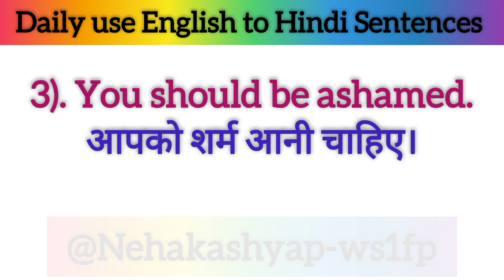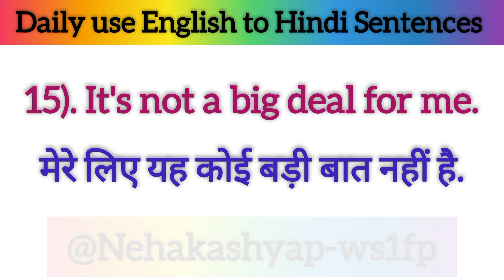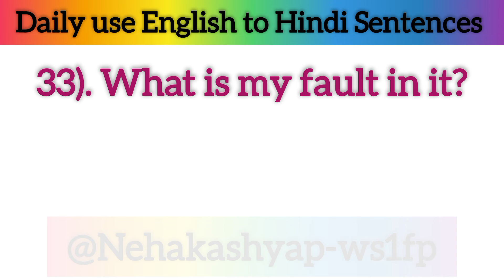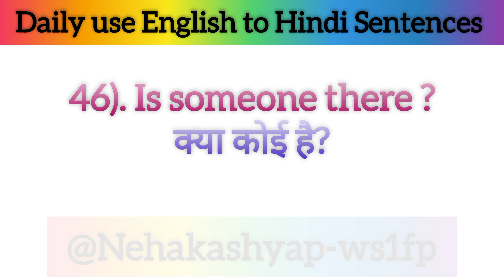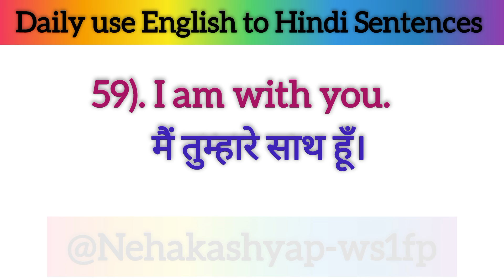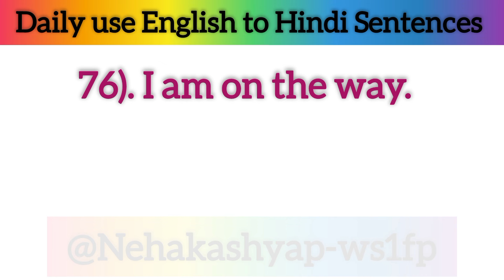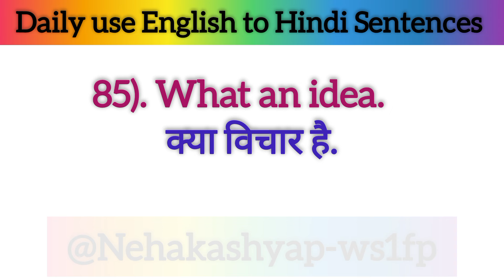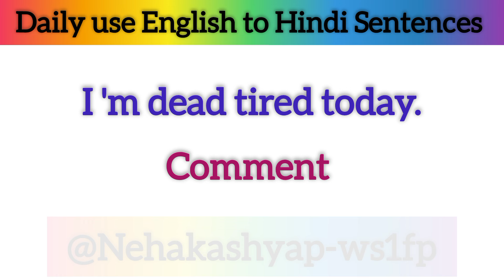Daily use English to Hindi Sentences||English short Sentences Englishlearning#@Nehakashyap-ws1fp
daily use english sentence English

इंग्लिश टू हिंदी सेंटेंस पीडीएफ फ्री डाउनलोड
डेली उसे इंग्लिश टू हिंदी सेंटेंस पीडीएफ
डेली उसे इंग्लिश टू हिंदी सेंटेंस
कम पर गए हैं डेली उसे इंग्लिश टू हिंदी सेंटेंस
डेली उसे इंग्लिश सेंटेंस विथ हिंदी मीनिंग
डेली उसे इंग्लिश वर्ड विथ हिंदी सेंटेंस
डेली उसे इंग्लिश वर्ड मीनिंग इंग्लिश टू हिंदीकी
Daily use phrase English to Hindi
Daily use in the sentence
डेली उसे इंग्लिश टू हिंदी सेंटेंस पीडीएफ फ्री डाउनलोड
sentence||New class#@Nehakashyap-ws1fp
English to Hindi Words Meaning||English grammar Englishvocabulary#@Nehakashyap-ws1fp
बेसिक इंग्लिश
Basic meaning
Word meaning
वर्ड मीनिंग इन इंग्लिश
वर्ड मीनिंग का वीडियो
वर्ड मीनिंग फॉर डेली उसे
वर्ड वर्ड मीनिंग का वीडियो
मीनिंग का वीडियो भेजो
वर्ड मीनिंग इंग्लिश में
इंग्लिश सीखने वाले का वीडियो
इंग्लिश बोलना कैसे सीखे
इंग्लिश सीखने वाला वीडियो
Practice for beginners||Vocabulary words||Basic Words Meaning English to Hindi|| English words.

Daily use English Short Sentences||English short Sentences Englishgrammer#
Daily use English Short Sentences||English short Sentences Englishgrammer#@Nehakashyap-ws1fp

English Grammar
English speaking practice
 English sentence
Daily use English learn
English sentence for daily use
Daily English
Daily use English words list
daily use English words chart

English bolna ki practice
Spoken english daily use sentences
Daily use English conversation practice
Learn English conversation at home
English speaking practice basic
Spoken English simple words
Daily use English learning video
इंग्लिश स्पीकिंग सीखे
English speaking practice in Hindi
इंग्लिश स्पीकिंग लर्निंग
इंग्लिश हिंदी लर्निंग स्पीकिंग कन्वर्सेशन
स्पोकन इंग्लिश इन हिंदी लर्निंग वीडियोस
डेली उसे इंग्लिश लर्निंग वीडियोस
स्पोकन इंग्लिश बेसिक क्लास